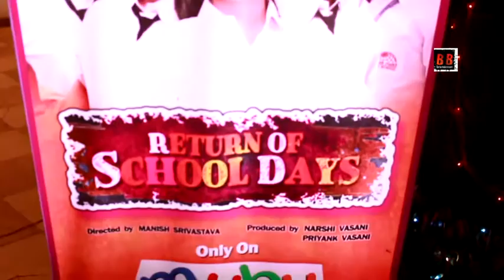MUBU Entertainment Television Pvt. Ltd. Premiere Launch of Serial "Chor Foolish"